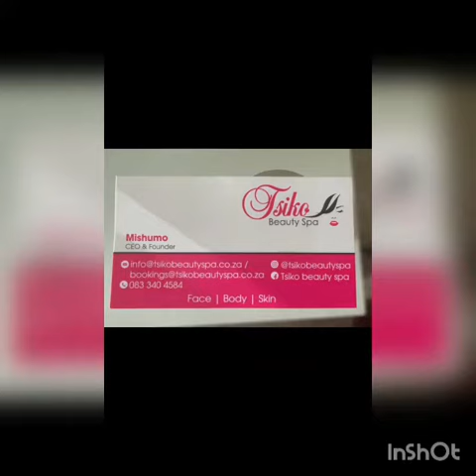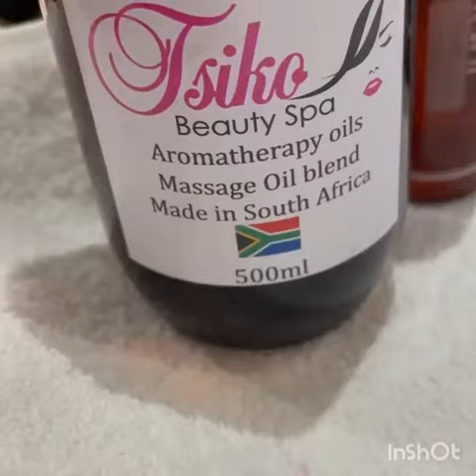RENDANI FROM MUVHANGO & HER MOTHER_MASSAGE TREATMENT 😍🤗❤️💞